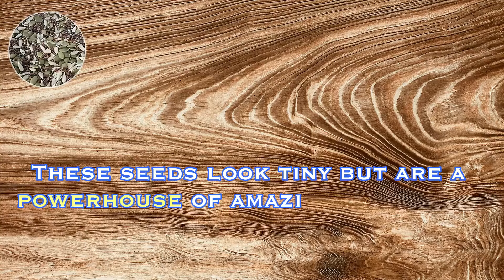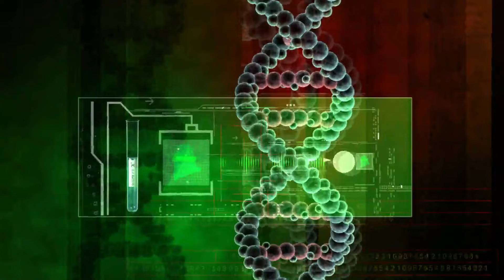5 Powerful Super Seeds For Good Health | Magical Seeds For Skin And Hair Problems | Wise Nest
In this video I’ll be sharing 5 super seeds which has several health benefits. These seeds look tiny but are a powerhouse of amazing nutrients. The blend of these seeds is amazing for your hair, skin and overall health.
1. Flaxseeds
2. Pumpkin seeds
3. Sunflower seeds
4. Chia seeds
5. Black / white sesame seeds

A special credit and thanks to @preityprerna channel and @theyogainstituteofficial channel for introducing these magical seeds to everyone!